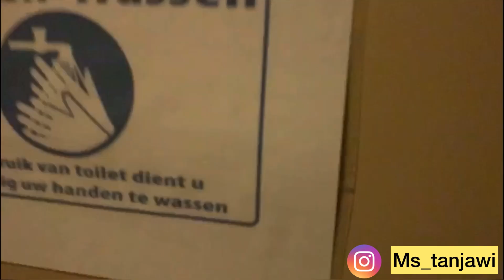‏هذا هو العمل اللي كنت اخدم فيه desamientage# ￼